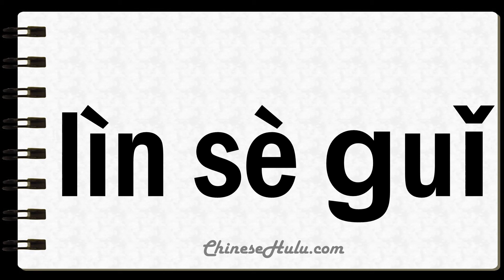How to Say Tightwad in Mandarin Chinese